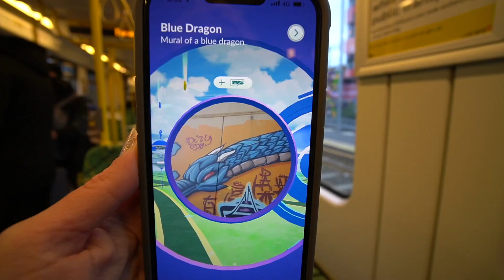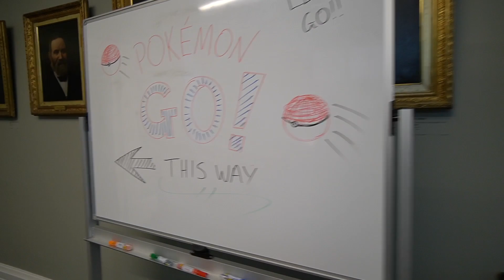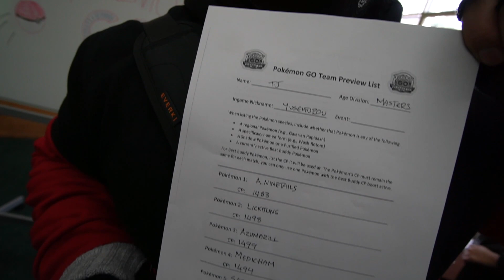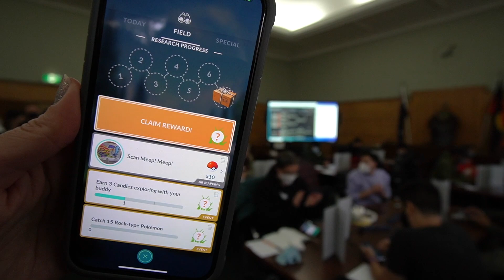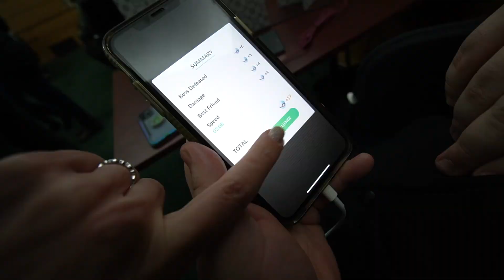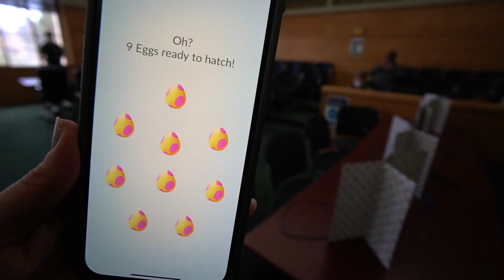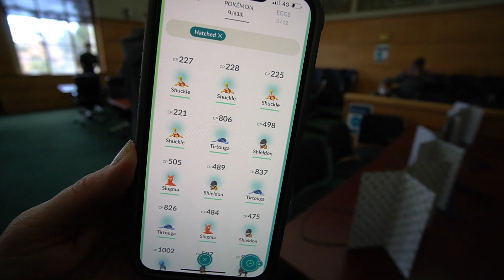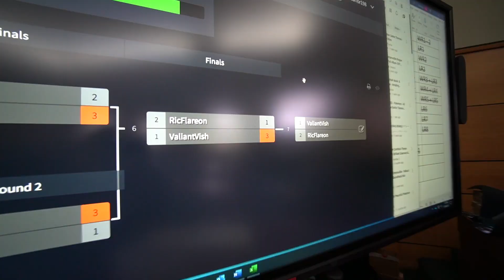THE HEAT IS ON!! A close up look at Australian Pokémon GO PVP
The Pokémon GO PVP Heat is ON!! The Melbourne Pokémon Regional Championships was so full it ran two competitive fields over two days!  Todays vlog is an up close look of the Pokémon GO portion of the Pokémon Regional Championships in Melbourne with interviews, insider scenes & shiny checks. This is the people of Australian Pokémon GO PVP.

⭐️ TWITCH, JOIN ME LIVE Live Every Spotlight Hour and Raid Hour from 4pm AEST (Sydney Time)

⭐️MAIL: Kriket 23PO BOX 11 Medowie, NSW 2318, Australia

Music By:Custom Music By Tru Inferno!! New Kanto Hour Album Out Now!! Tru Infernotruinferno.bandcamp.comYouTube

Pokèmon is Copyright Gamefreak, Nintendo and The Pokèmon Company 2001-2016, 2022.